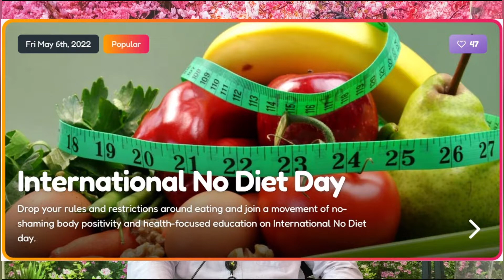Bridgehampton School Friday May 6th 2022 Morning Announcements (B Day)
Good morning Bridgehampton School!

Here are our announcements for the day:

Happy May!

-April celebrates Autism Awareness Month
Thanks to the 2nd grade, we are going to learn a daily fact about autism during the month of April.
we also encourage everyone to wear blue every Monday in April to continue to
spread awareness and celebrate our differences all month!

-High school students, there are many opportunities this year for community service!
The East End Children's Museum is looking for young leaders who are interested in social change.

-And are you 16 or older, and looking for a summer job?
the Hayground summer camp is looking for summer counselors.
If you'd like more information,

-And the Hampton library has many weekly events and programs for kids.
There is a Minecraft club for our bridgekids, ages 8 to 12 every Wednesday.

-Our new GSA club is starting up and is focused on creating a safe and enriching school experience for all
Everyone is welcome! If you'd like to find out more about it, contact Mr. House or stop by room 211.

-And as always send us what you're up to Bridgehampton, we'd love to have you on the announcements!

Have an amazing day Bridgehampton family!